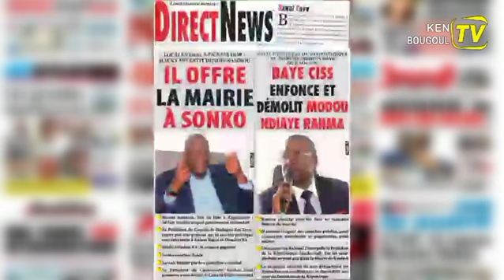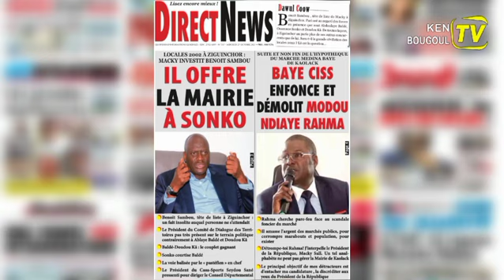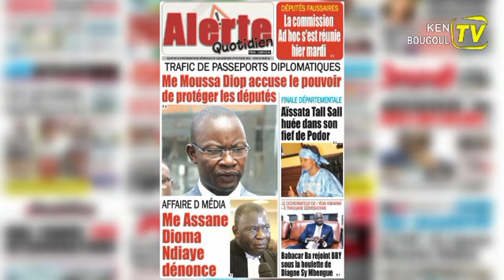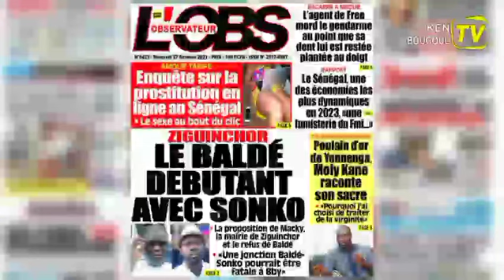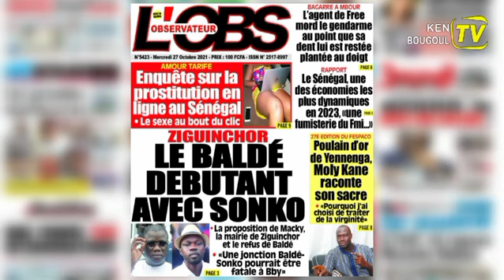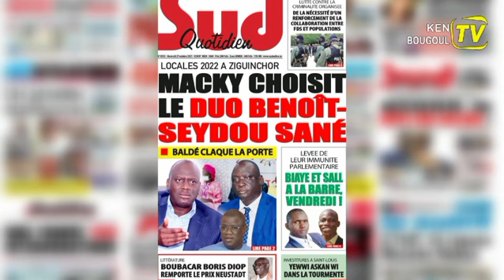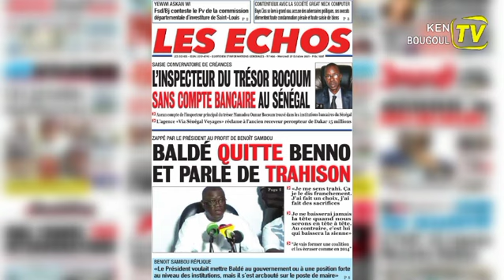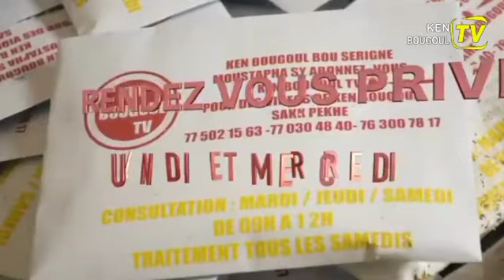Revue de presse Mame khalifa, Mercredi 27 Octobre 2021